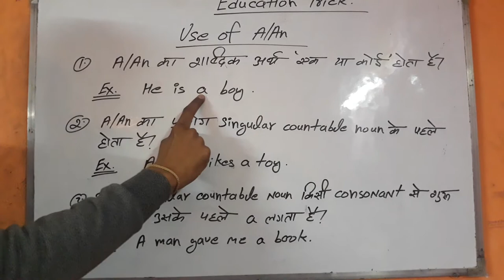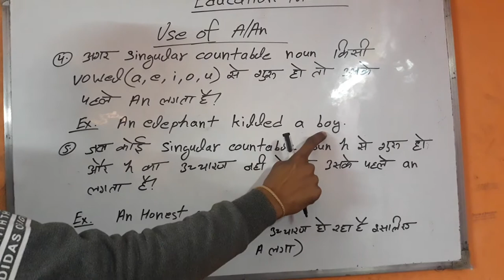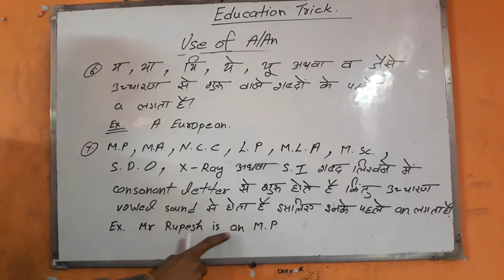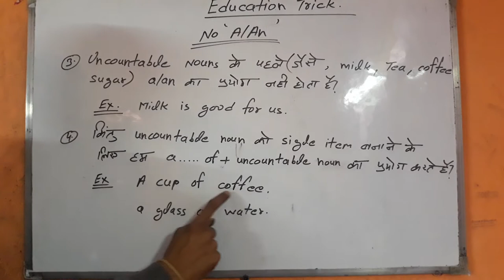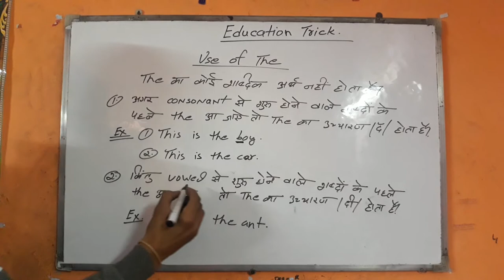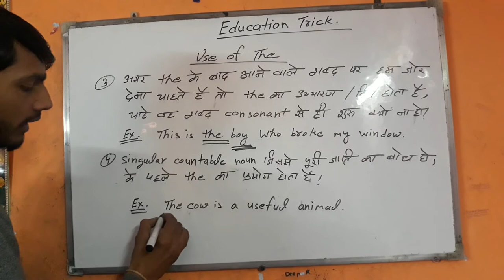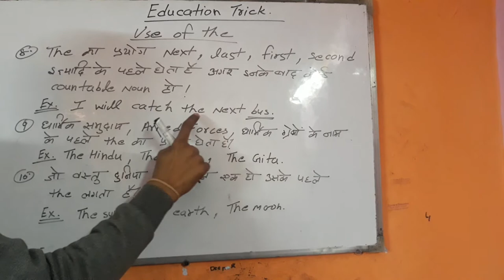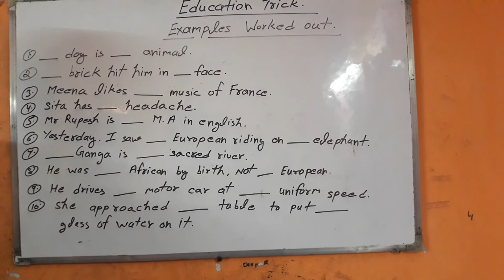The correct use of the articles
1 a,an ,  2  the  ,  3  the ,  4  a  , 5   an ,   6  a,an ,   7   the,a  ,  8  an,a  ,  9  the ,  10  the,a